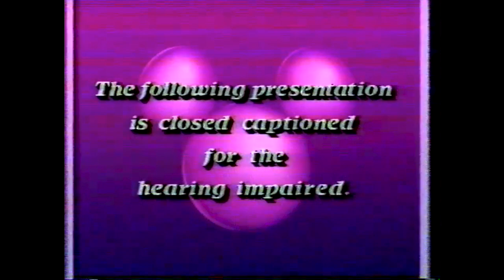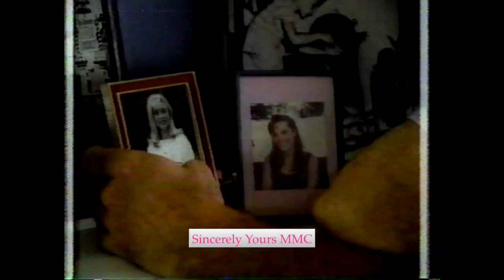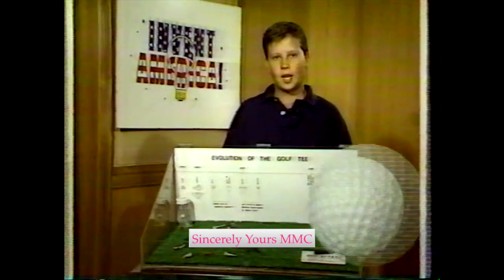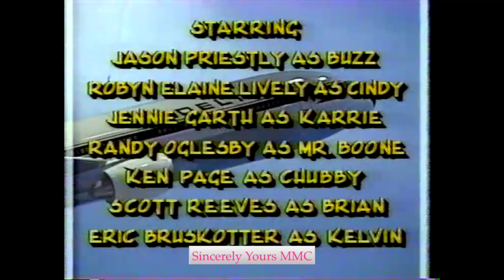MMC Full Episode 216: Music Day (The Boys)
Season 2, Episode 16 (original airdate October 23, 1989/Re-air: 12/25/1989)

Billboard: Fred Newman, Lindsey Alley, Brandy Brown

Miss Crump's Choir Rehearsal: Albert Fields, Chase Hampton, Roqué Herring, Deedee Magno, Jennifer McGill, Mowava Pryor

Lindsey Alley introduces the Miss Teen Bulldog Pageant

Mouse Mail: Josh Ackerman, Fred, Brandy, Tiffini Hale, Deedee, & Mowava

Mowava & Damon Pampolina introduce Teen Angel Returns: Episode 10 (Starring: Jason Priestley &  Robyn Lively with Randy Oglesby, Jennie Garth, Ken Page)

"The Goofy Golfer" (starring Fred Newman); Tiffini introduces "Invention Connection": Bio-D-T

Albert introduces Music Day guests, "The Boys" (Dial My Heart). Tiffini,  Damon, & Chase join Albert and The Boys after the performance.